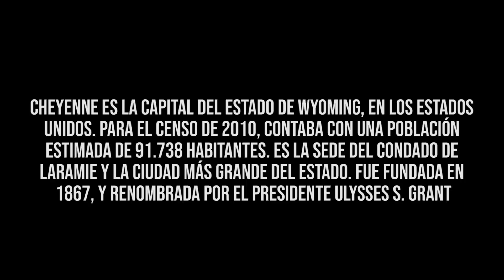Freightliner Cascadia | Transportando ganado para Casper, Wyoming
Mods usados en el juego:

Truck:

Freightliner Cascadia.
Motor: Cummins X15 Performance - 565 HP.
Caja: Eaton Fuller UltraShift - 10 Velocidades.
Creador: SCS Software.

AI traffic Pack:

Autos variados.
Creador: JazzyCat.

Autos deportivos.
Creador: TrafficManiac.

Autos clasicos.
Creador: JazzyCat.

Bus.
Creador: JazzyCat.

Trailers: Ganado con vientre.
Creador: SCS Software.

Otros mods:

Nombres de empresas y trailers reales.
Creador: Grimes.

Paquete de sonidos.
Creador: Drive Safely.

Mi PC:

MB: Asrock 970 Xtreme4.
CPU: AMD FX 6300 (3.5 Ghz).
Cooler: Cooler Master Hyper 212 EVO.
RAM: Corsair Vengeance (3 x 4 Gb)= 12 Gb (1600 Mhz).
GPU: EVGA Nvidia GTX 970 SC 4 Gb.
DD: 500 Gb (7200 rpm).
Power: Corsair CX 600 Watts.
Case: Sentey Optimus GS 6000 (Red - Black).

Juego: American Truck Simulator.